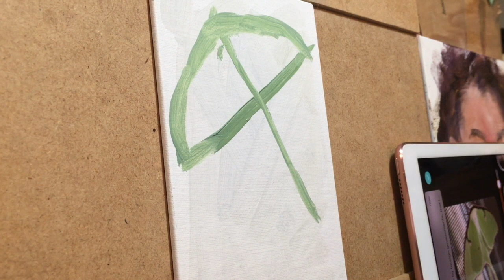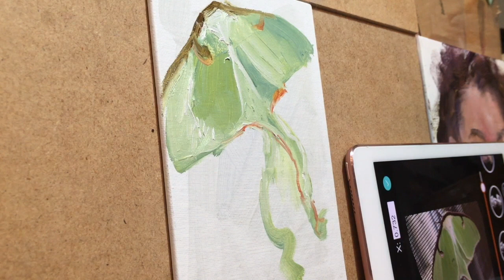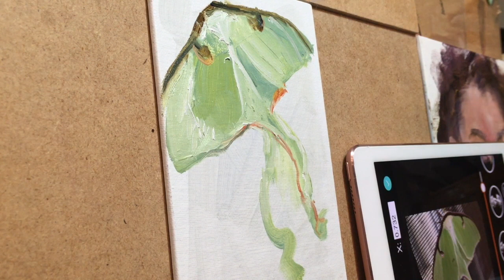Art Journaling: Field Notes — Week 17— 52 Week Challenge [with Dr. V.] "Luna in Oil"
Hey All Y’all! ~
[Week 17, ZenZone Ep 44]

Happy Monday! In Today's video, (Week 17) Dr. V’s Field Notes Art Book, the Journal Prompt is oilpainting.

Also, for those new to this challenge here is the first video that explains it all and then just follow the play list!

Join me in My Free FaceBook Group to just hang out and/or share your work with like minded Creators (stuff about you)

Products Used in this Video: (more below)

Please Join and Share! on the..."ZenZone Projects PLUS Dr. V's 52 Week Field Notes" Board

I help people learn and grow as Painters...filling YOUR empty time with Peace.

Products Often Used:
Specific products used in this video are listed above…

Watermedia:
Prima Watercolor Set Tropicals
Prima Watercolor Set The Classics
Perfect Palette Micro
Himi Gouache
Silver Brush, Black Velvet #8
Fabriano Artistico Watercolor Paper, 140# CP
NOTE: The paper I use is 7x10" from Jerry's Artarama Trial Pack. If out of stock, choose the 16x20 pad and cut in half. OR use full sheets

Field Notes Journal: Kraft-Tex
UHU Stick Glue
Art Glitter Glue
Tonic Silicone Spatula Appear to be out of stock
Coffee/Tea stained vintage paper: (your own or from Etsy)
Ranger Distress Oxide Ink Pumice Stone (and other colors)
Makeup brush applicator
Winsor Newton Orange
Winsor Newton Quinacridone Gold
Daniel Smith Quinacridone Orange
Daniel Smith Bronzite
M.Graham Burnt Sienna
Arteza Real Brush Pens (just for swatches)
Arteza Watercolor Pencils
Himi Gouache Set
Water Brush: any brand
Pink Pencil Case
Pan Pastels Greens
Terry Ludwig Pastels
Liquitex Clear Gesso
Distress Crayons
Gelli Arts 12x14” plate
Tim Holtz Stampers Anonymous Stamps (various styles)
Carabelle Stamps (various styles)
Kraft Journal
Matcha Tea:
Matcha Tea utencils
Gelli Press Plates Shapes
Gelli Arts Gel Plate Minis